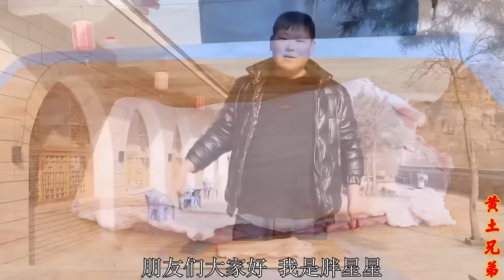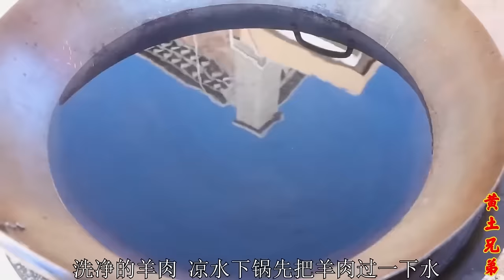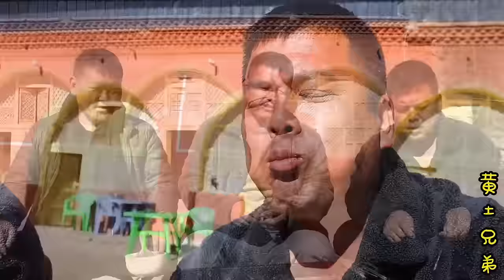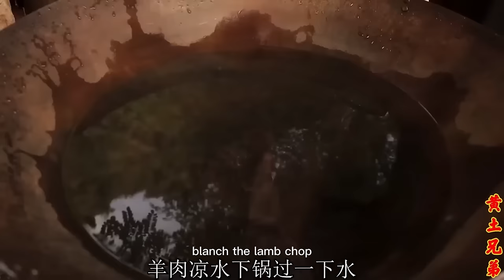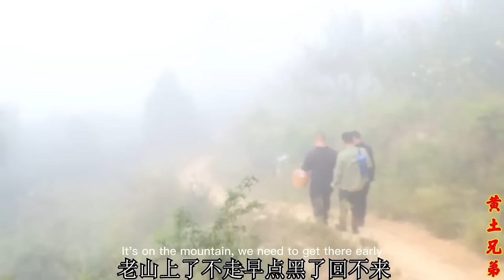胖星星买180元10斤牛蹄子！软烂脱骨爽辣无比，兄弟两直接用手啃过瘾！【黄土兄弟】